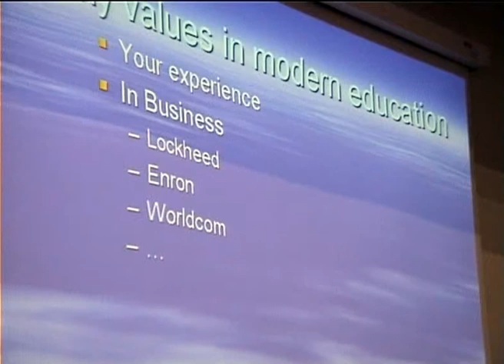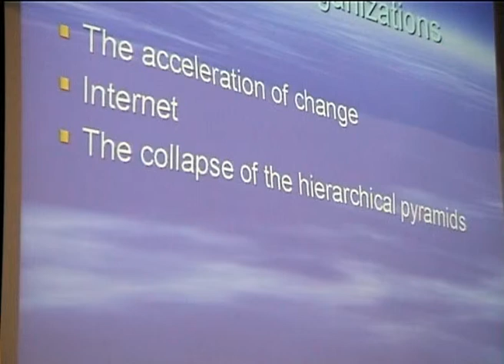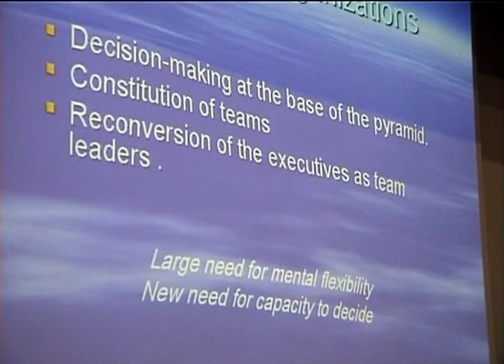4. lectures - Human Values - attributes of higher intellect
4. lectures - Human Values - attributes of higher intellect